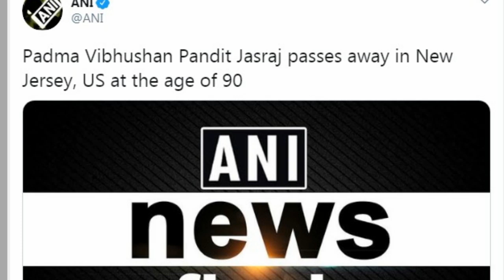Padma Vibhushan Pandit Jasraj passes away in US, मशहूर शास्त्रीय गायक पंडित जसराज का निधन